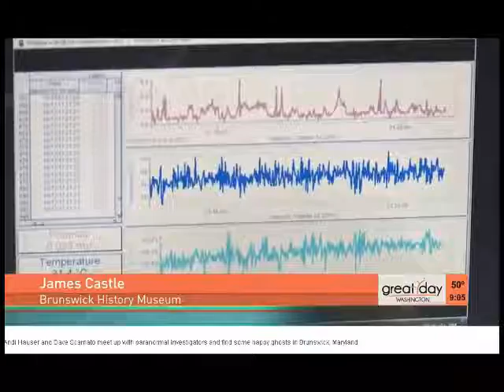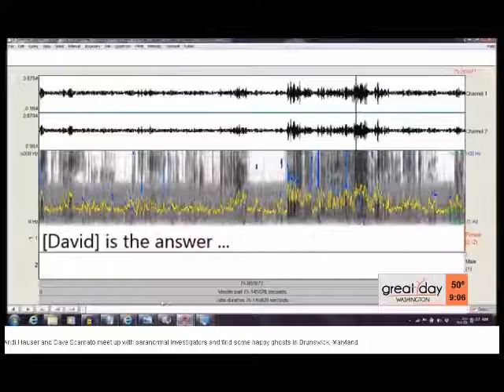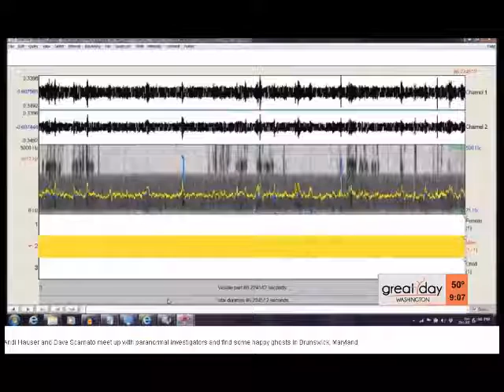Brunswick Heritage Museum Investigation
An investigation conducted with Maryland Paranormal Research® that aired on WUSA9 TV on October 31, 2017.